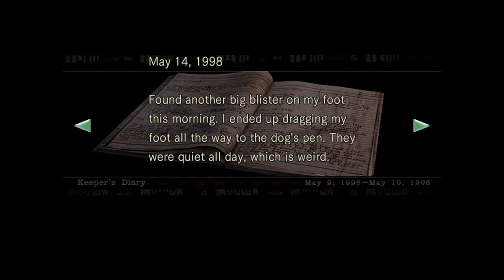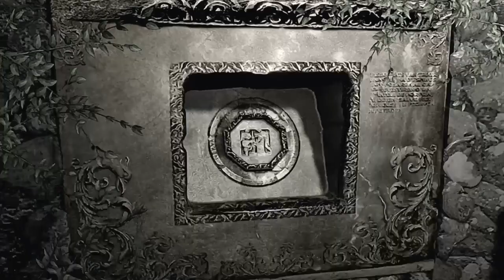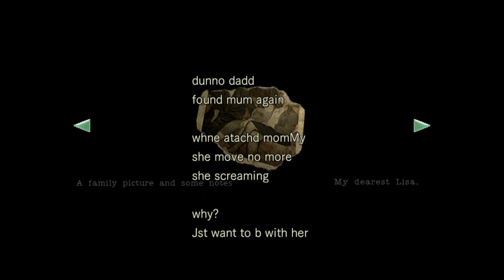Resident Evil HD on PS4 #2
w/ commentary and played by Chad